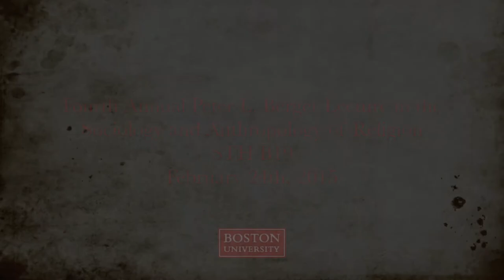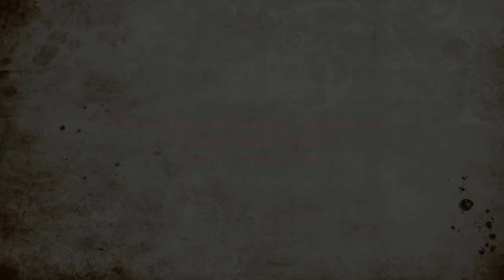Peter Berger Lecture February 24th, 2015